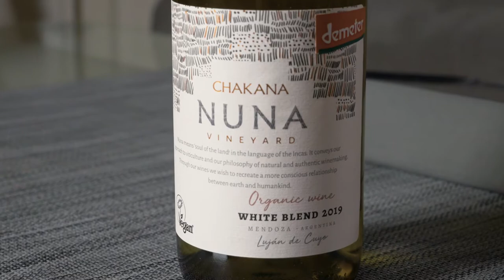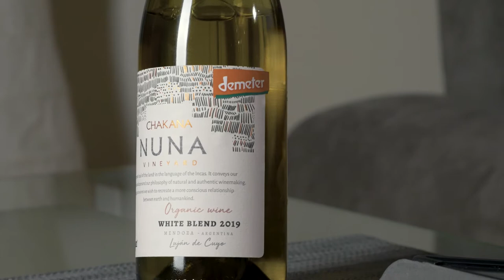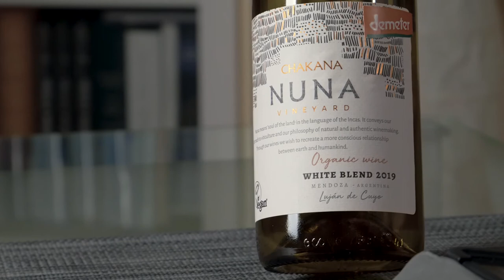BOW ep200 - Chakana Nuna White Blend 2019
Welcome to the 200th edition of Big On Wine - and what a fascinating journey it has been so far! This week the spotlight is on an unusual wine - a white blend of three varieties from Argentina's Mendoza province, which we normally associate with big, meaty reds.
Chardonnay, Sauvignon Blanc and Viognier combine to produce an aromatic and nuanced wine abundant with apple, peach and honeydew melon flavours. Though dry, the wine has an almost honeyed taste and displys hints of clementine or satsuma as well as a certain creaminness.
Different, sophisticated and perfect with pink-fleshed fish - definitely worth a try!